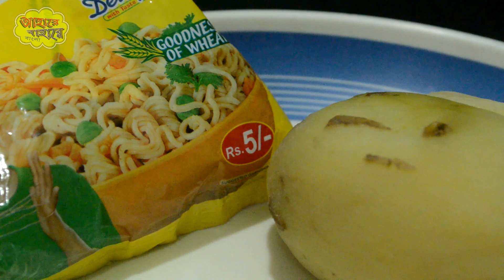একটি আলু ও এক প্যাকেট ম্যাগি দিয়ে 10 মিনিটে তৈরি করুন বিকেলের মুখরোচক জলখাবার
Easy Recipe in Bengali --
Making of Aloo Noodles pokora , a easiest recipe for beginners in Bengali.
It is a delicious food , Tasty and easy to cook.